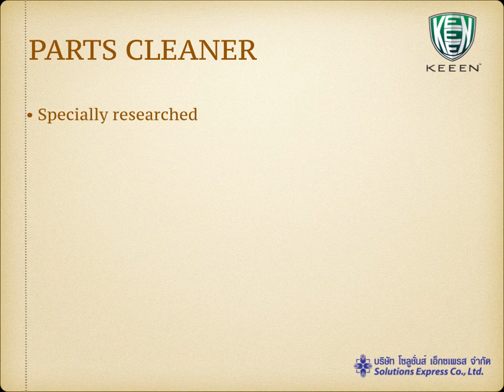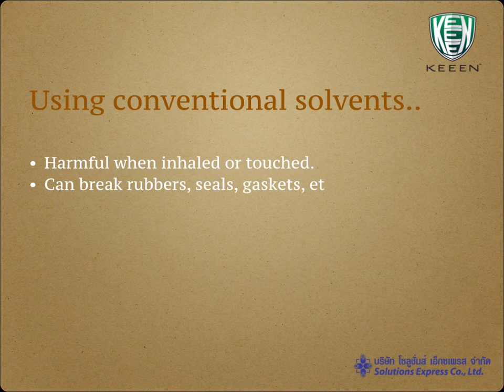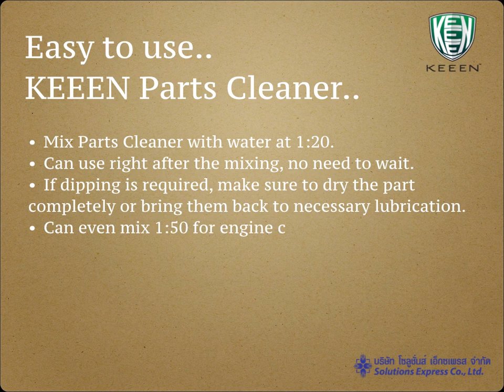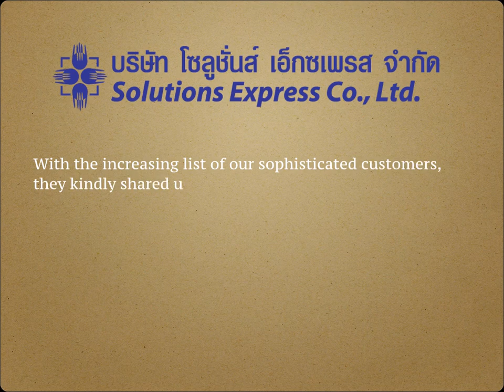Parts Cleaner ENGLISH VDO updated2014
Solutions Express presents the information preview for KEEEN Parts Cleaner.  This is the formula suitable for cleaning the mechanical spare parts, workshop/factory floors, areas where oil spill is one of the daily situations.
Solutions Express Co., Ltd.
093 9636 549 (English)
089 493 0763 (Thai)